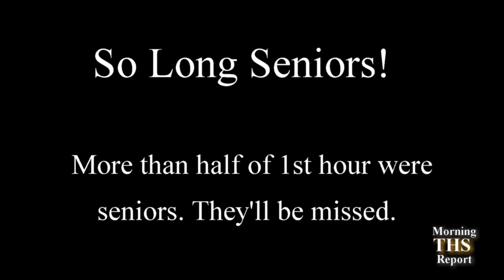Morning Report 05 15 23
988 Suicide & Crisis Lifeline: Text 988
Línea de Prevención del Suicidio y Crisis

Lifeline Options For Deaf + Hard of Hearing
For TTY Users: Use your preferred relay service or dial 711 then 988.